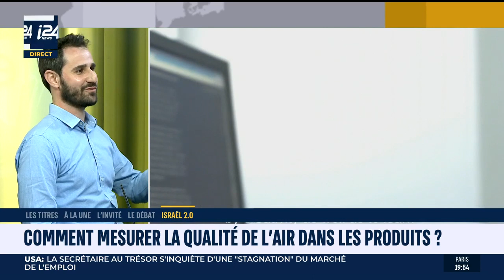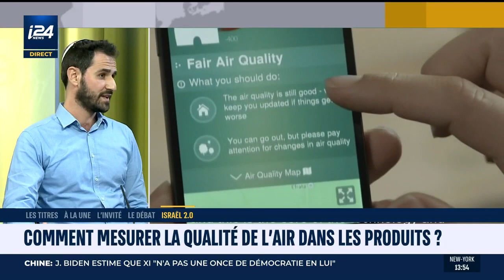I24 Interview with Daniel Elkabetz VP of Sales at BreezoMeter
BreezoMeter's location-based Air Pollution, Pollen & Active Fires information enables businesses to develop solutions that help reduce exposure to environmental hazards.